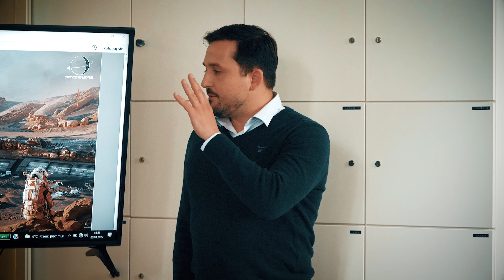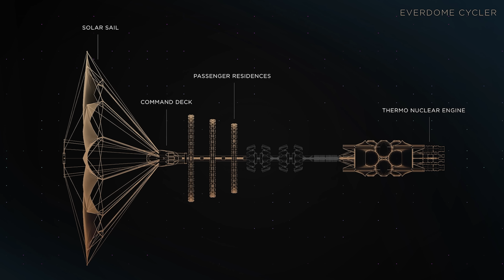Everdome 'Inside the Company' Mini-series | Episode #3 - Travel to Mars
👨‍🚀 Settling Mars is the next chapter in mankind's desire of exploration and expansion to the stars.

🚀 With the launch of the spacecraft from our base in Hatta - UAE, we want to make sure you have the most realistic metaverse experience. Traveling through the lower Earth orbit, Everdome Cycler will be making its maiden voyage to the Red Planet.

While our team continues to develop complex space rockets to shuttle humans to our colony on Mars we invite you to view another episode of inside the company to discover more details about our process of creation.